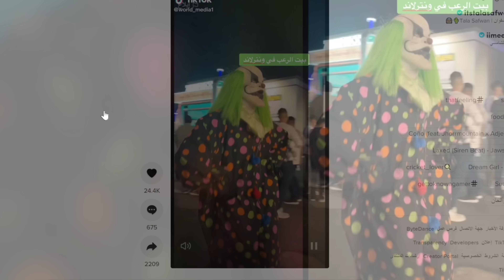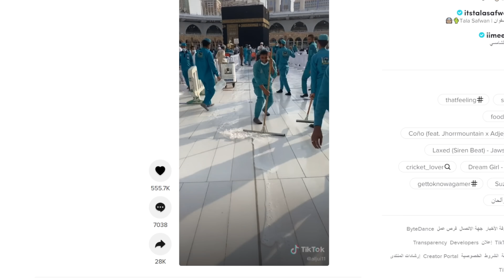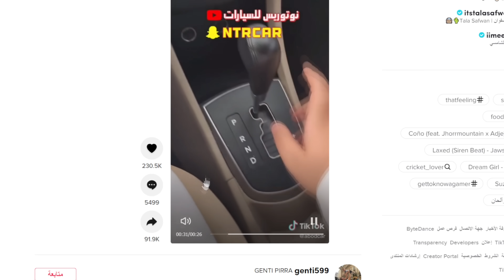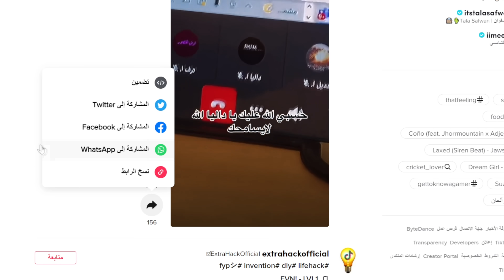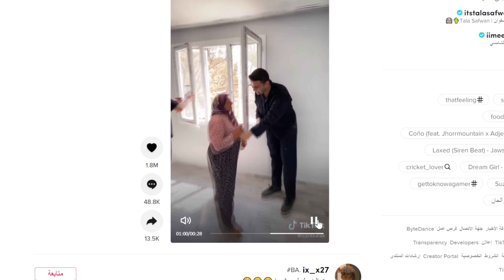لفه على التيكتوك